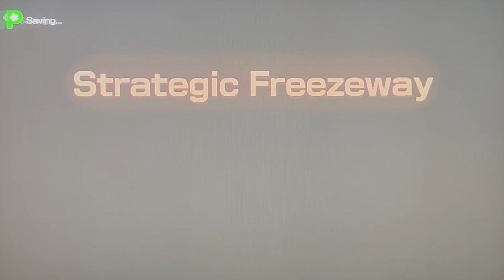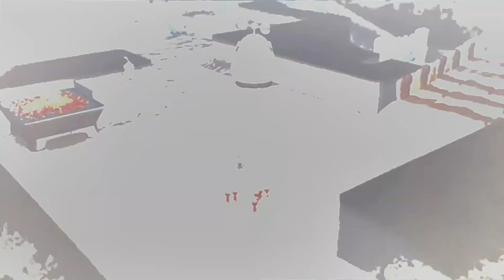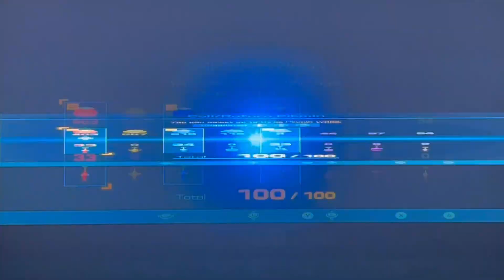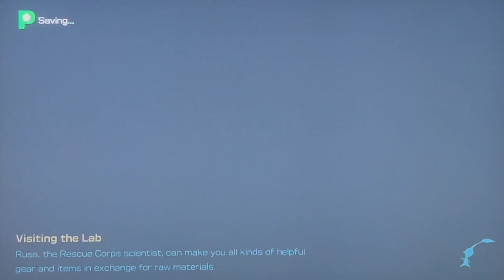Baseball Boy Plays Pikmin 4 Exploring Giant's Hearth part 5